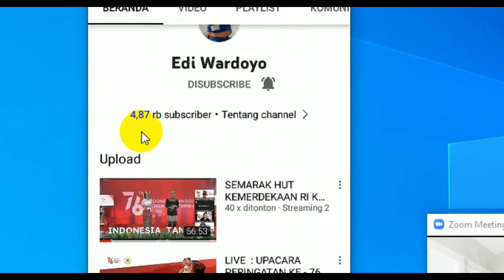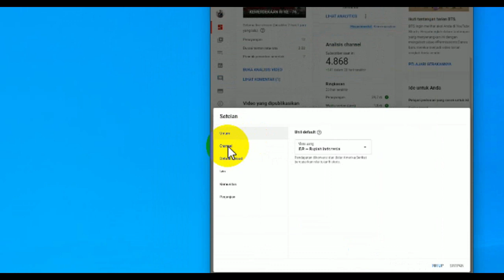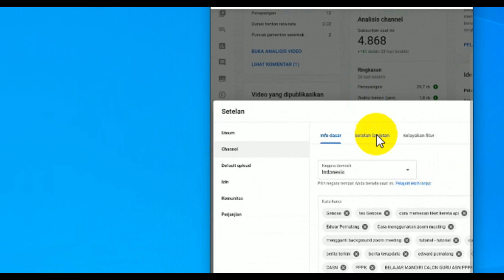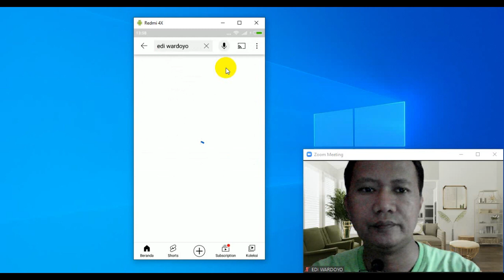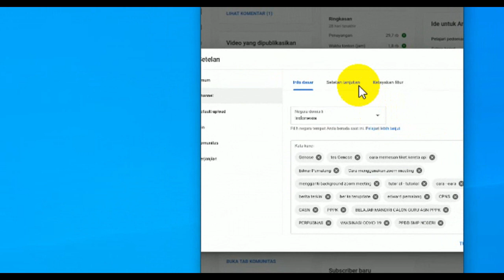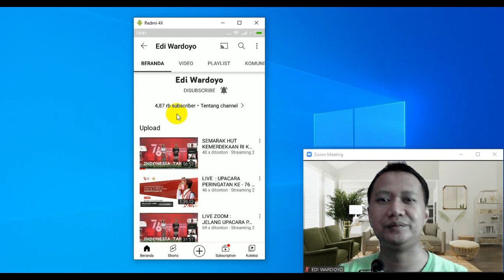TUTORIAL MENAMPILKAN ATAU MENYEMBUNYIKAN JUMLAH SUBSCRIBER CHANEL YOUTUBE MUDAH SEKALI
Assalamualaikum Wr.Wb.
Halo Sobat Youtube apa kabar semuanya

dikesempatan ini saya akan sharing bagaimana cara menampilkan / menyembunyikan jumlah subscriber pada chanel youtube. caranya sangat mudah

Terima kasih sudah mendukung chanel ini untuk semakin maju dan berkembang

Wassalamualaikum Wr.Wb